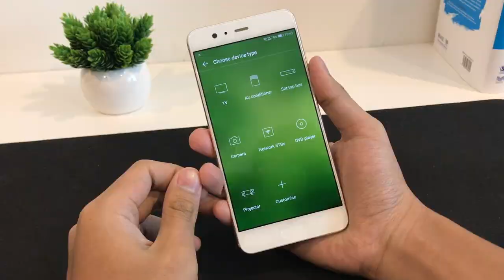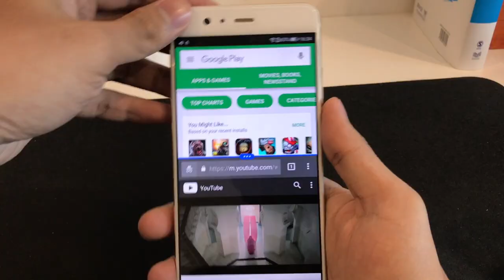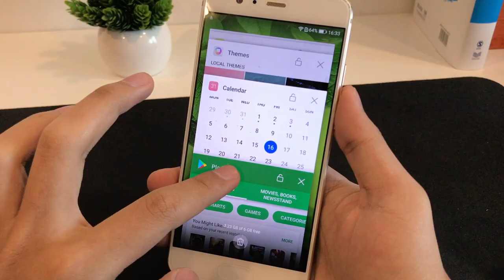Huawei P10 & P10 Plus - Duo Dwi-Kamera Leica Yang Mempersona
Huawei telah hadir dengan Huawei P10 & P10 Plus iaitu flagship terkini daripada mereka dengan keupayaan dwi-kamera hasil kejuruteraan bersama Leica generasi kedua. Kedua-dua peranti ini telah melepasi angka jualan 200 ribu unit di Malaysia dalam masa hanya 3 bulan pertama, sekaligus memberi gambaran yang positif untuk keseluruhan pakej peranti ini.